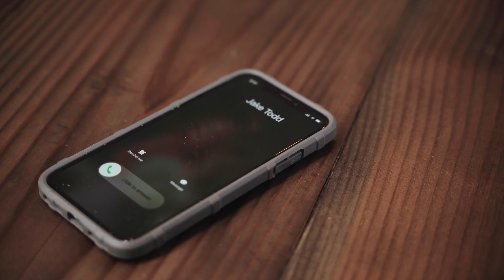Spring 2019 TOPX Commercial